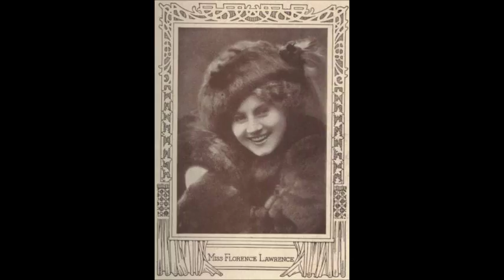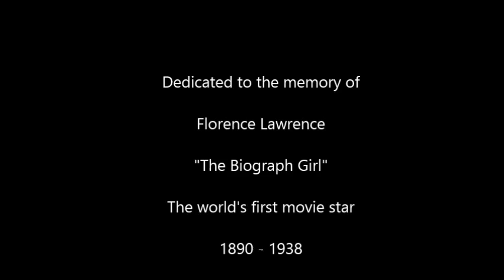Florence Lawrence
Dedicated to the memory of Florence Lawrence, the "Biograph Girl", the world's first movie star. 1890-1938.

Lyrics:

This is for Florence Lawrence
Alone in a world of care
This song is for the little girl with the auburn hair
She danced her way to stardom
And danced like a candle flame
A vision of love, from heaven above
Florence her blessed name

That little vision of sweetness
Alive on the silver screen
Cast shadows of longing into my heart
For the movie queen
The angels all gathered around her
To bid her a fond embrace
Flapping their wings, the joy that she brings
Delivered me into grace

But heaven was lost without her, so heaven above came down
To seize her in crystal webs of splendor
Her funeral gown
A shroud that enraptured millions
Delivered her into grace
A grave grown so cold, in decades grown old
to shadow poor Florence's face

Now angels are sadly weeping
To realize her body lies
Not in the eager hearts of million
Wand'ring eyes
But open the gates of heaven
For Florence waits just beyond
A Rose in her grasp, the world in her clasp
For Florence is dead and gone

Sing me a song of Springtime,
Sing me a song of June,
Let's make our love beneath the light of a silvery moon,
This is a song for sweethearts,
Lost in a world of care,
Wait for me love, in heaven above,
Florence I'll meet you there.